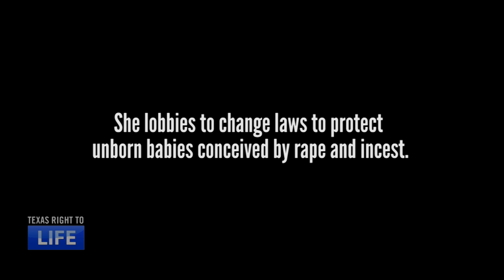Rape-conceived child speaks out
Juda Myers had made it her life's mission to reach out to rape victims, and to protect unborn babies conceived by rape and incest from the injustice of abortion.